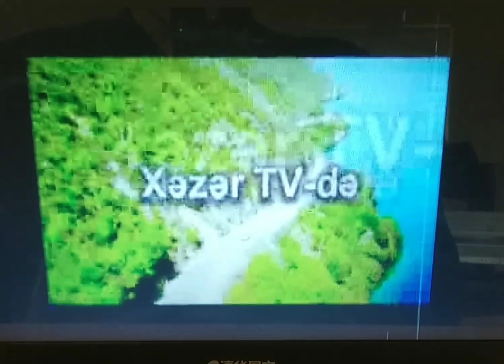4 Çarx plyus- Xəzər TV (Anons) 2010.avi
Şənbə günləri
Xəzər-də.